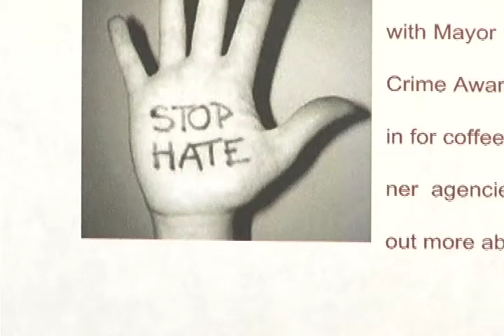Hate Crime Awareness Day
Hugh Headley finds out more about Hate Crime Awareness Day in Red Deer.